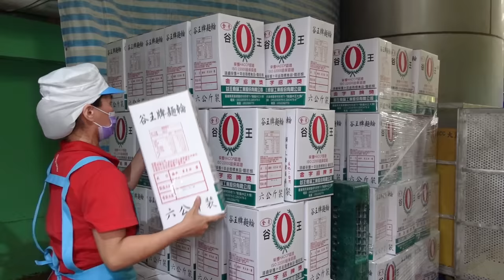The Largest Dough! Seitan (Vital Wheat Gluten) Mass Production / 麵輪量產工廠 - Food Factory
The largest seitan food factory in Taiwan!
Seitan (vital wheat gluten) is made from the gluten component in dough that is insoluble in water, usually extracted from grains such as wheat and barley.
Many vegetarians use seitan as a substitute for meat.
At the end of the video, a recipe for braised seitan will be provided.
Let's take a look at this spectacular sight together!

Seitan (Vital Wheat Gluten) / 麵輪 (半斤)
$2.31 USD / 70 NTD (300g)

**Location information**
谷王食品